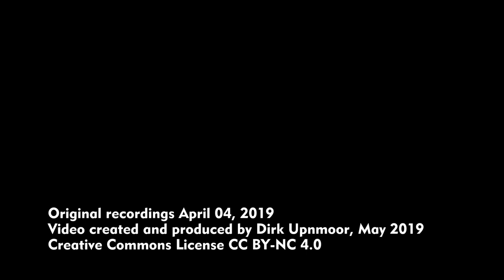Hamburg: Güterzüge im Hafen – Rangierbetrieb Hohe Schaar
Aufnahmen vom 4. April 2019
Mitten im Hamburger Hafen, in Sichtweite der Rethebrücke, liegt der Rangierbahnhof Hohe Schaar. Die Rethe-Hubbrücke, die durch ihre zwei Hubtürme weithin sichtbar war, wird zur Zeit demontiert. Sie wurde durch eine moderne Klappbrücke ersetzt.
Eine Voith Gravita der DB rangiert mit Schüttgutwagen in einem Gleis, das parallel zur Straße Blumensand verläuft. Währenddessen kommt ein Zug mit einer Diesellok Vossloh G 6 von Hamburger Rail Service von Norden (Neuhof) und fährt über die Rethe-Klappbrücke in den Bahnhof Hohe Schaar. Im Hintergrund ist das Kraftwerk Moorburg zu sehen, eins der modernsten Kohlekraftwerke Europas.
Zum Abschluss ist eine 295 von Ham Rail Port auf der Kattwykbrücke zu sehen. Auch die Kattwykbrücke ist eine Hubbrücke, die für den Schiffsverkehr geöffnet werden kann. Über die Brücke verläuft eine zweispurige Straße, in deren Mitte ein Bahngleis (elektrifiziert) verlegt ist. Für Zugfahrten wird der Straßenverkehr durch Schranken unterbrochen. Die Fahrleitung ist im Normalzustand (Straßenverkehr) geöffnet. Sie wird für jede Zugfahrt verbunden, auch wenn eine Diesellok am Zug ist. Am Schluss des Videos ist das Öffnen eines Fahrleitungstrenners zu sehen.